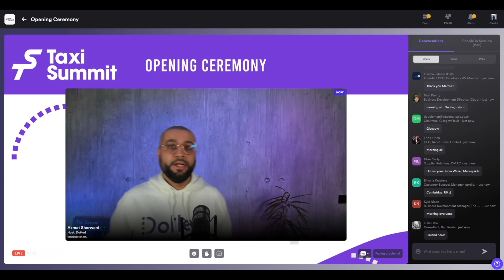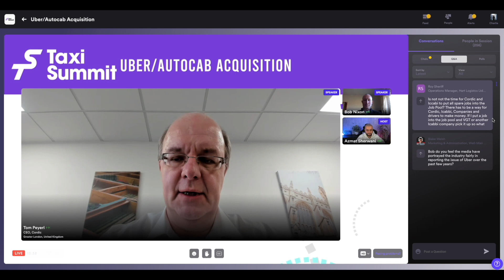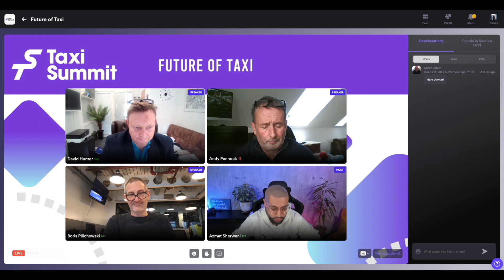Taxi Summit 2021 After Movie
Look back on the first digital event of the taxi and private hire industry. Hosted by Dotted.